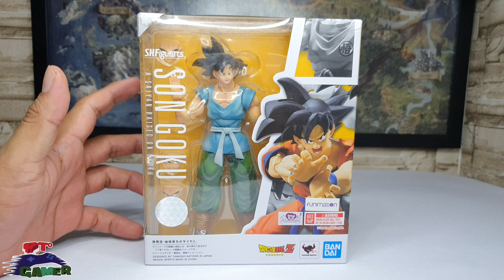SH Figuarts Dragon Ball Goku Traje de Maestro Base y SSJ Mi Primer Custom | Review y Comparativa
Gracias!

Artista interprete de la canción: Oscar Reyes El Lobo